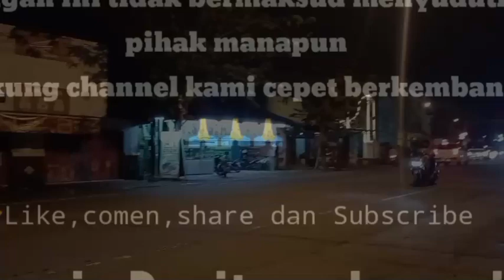Mulyo indah melebarkan sayap nya ‼️line perdana jogja-bogor‼️konvoi truk yonif raider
gebrakan baru dari Mulyo indah,line perdana jogja-bogor,konvoi truk yonif raider melintas depan garasi Mulyo indah